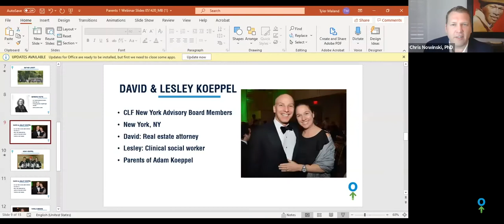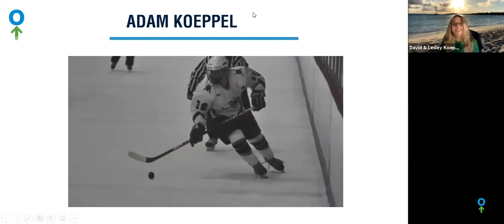David & Lesley Koeppel on Helping Your Child Cope with Post-Concussion Syndrome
David & Lesley Koeppel's son Adam suffered four concussions in four years and was forced to retire from hockey at age 17 due to long term concussion symptoms. Watch as David & Lesley share their advice and experience on helping a child cope with PCS and the complicated dynamics of returning to play after a concussion.